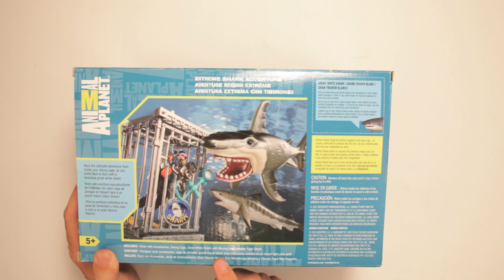Animal Planet Extreme Shark Adventure Playset Unboxing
Scott unboxes the Animal Planet Extreme Shark Adventure Playset. Sharks for children? What could go right?

Or send Scott a box of your choosing to:

ScottVsBox
9854 National Blvd. #350